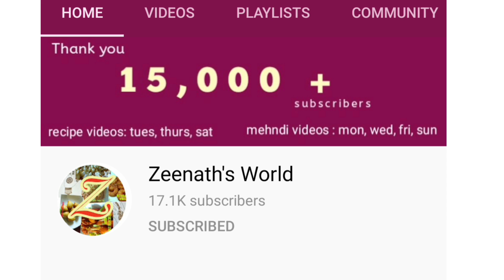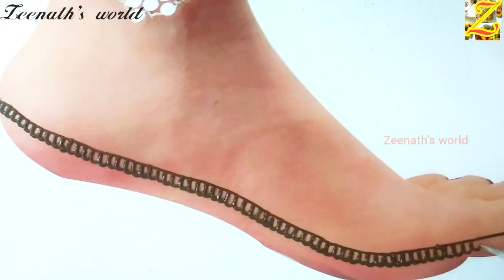karwa chauth special 4 mehndi designs for foot and legs-pairon ki mehandi ki designs-पैरों की मेहंदी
Hi everyone,
If you are looking for easy, simple & beautiful mehndi designs for foot and legs then this is the best mehndi video tutorial for you !! You can apply this mehndi design on upcoming festivals or weddings & engagement etc. hope you all like this design
Zeenath's world, karwa chauth special,mehndi designs for foot and legs, pairon ki mehandi ki designs, पैरों की मेहंदी, mehandi kaise lagate hain, pairon ki mehandi, mehandi ka design, mehandi ke design, mehandi lagane ka tarika, मेहंदी कैसे लगाते हैं, pairon ki mehandi ke design, mehandi design, pairon ki mehandi design, pair ki mehandi, pairon ki mehandi ka design, pero ki mehndi ke design, dikhaiye, pair ki mehandi ki design, mehandi designs, hath mein, mhdi dizayn,

hope you this video "karwa chauth special 4 mehndi designs for foot and legs-pairon ki mehandi ki designs-पैरों की मेहंदी  - Zeenath's world "

1. mehndi design dikhaiye
2. mehandi ka design bataen
3.mehandi ki design bataiye
4. mehandi ke design sikhaiye
5.how to put mehandi
6.mehndi kaise lagaen
7.mehndi kaise lagate hai
8.mehandi video dikhao
9.mehendi batao
10.mehandi ka video dikha do

आपके प्रश्नों को हल किया
1.मेहंदी कैसे लगाते हैं दिखाइए
2.मेहंदी कैसे बनाते हैं बताएं
3.मेहंदी कैसे लगाई जाती है बताइये
4.मेहंदी कैसे लगाएं सिखाइये
5.मेहंदी कैसे सीखें,
6.मेहंदी कैसे लगाया जाता है दिखाओ
7.मेहंदी कैसे बनाएं,
8.मेहंदी कैसे बनाई जाती है बताओ
9.मेहंदी कैसे बनती है दिखा दो